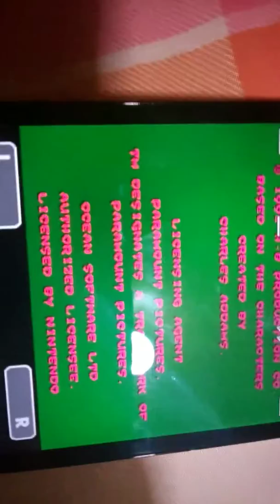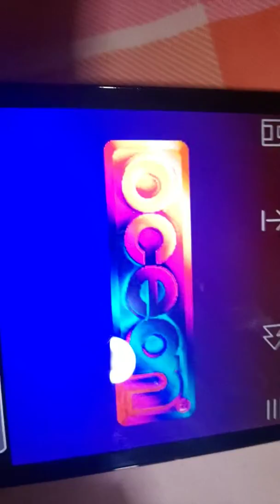Nintendoディスク友達スーパーファミコンお蔵入りゲームバイオハザードパクリ幻ゲーム